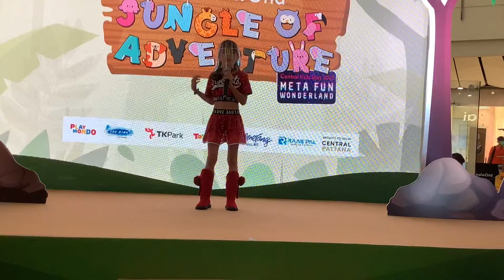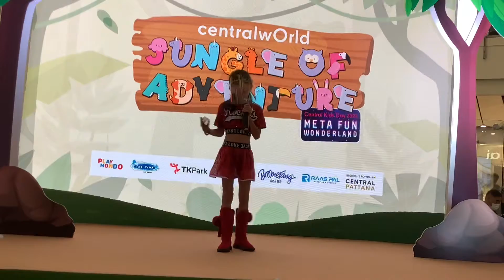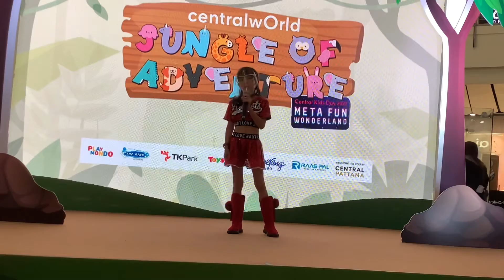Girl on Fire covered by Amelia on Stage at Central World